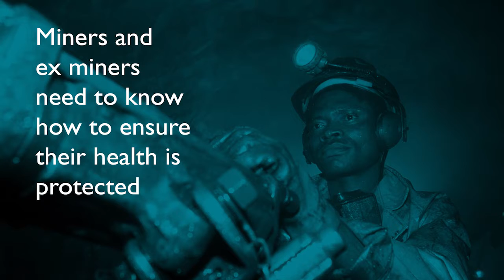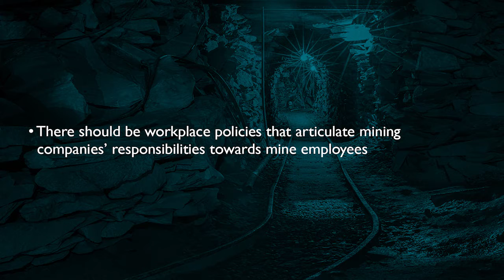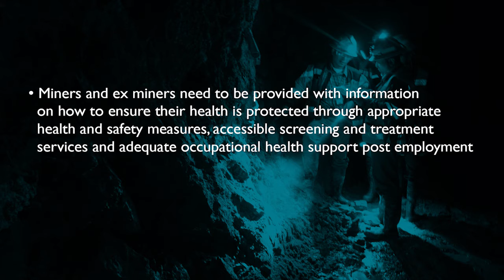Module 3 THE RIGHT TO HEALTH WORKPLACE POLICIES